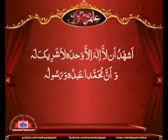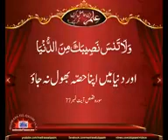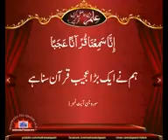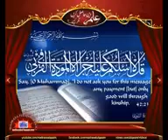قرآن کا معجزہ دیکھے اک بچہ جو تین سال کا ہوتا ہے پورا قرآن حفظ ہوتا محمد حسین طباطبائی ۔۔